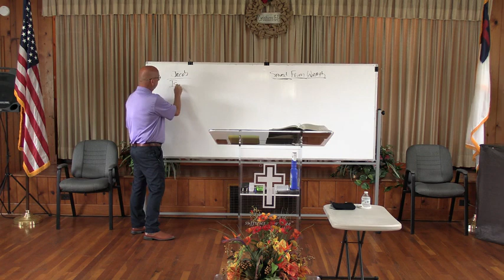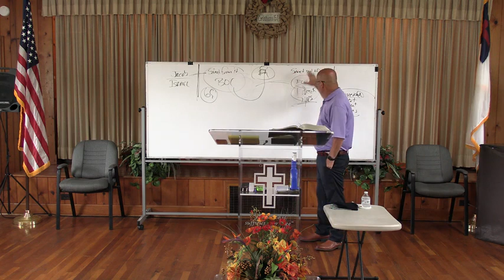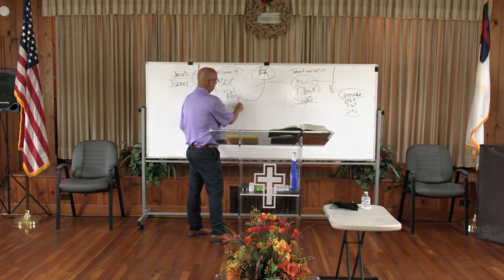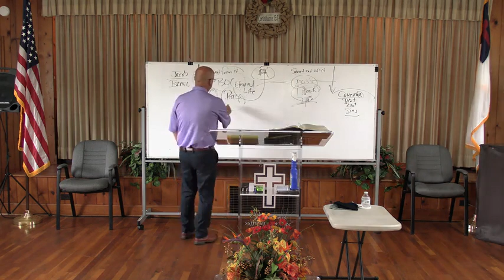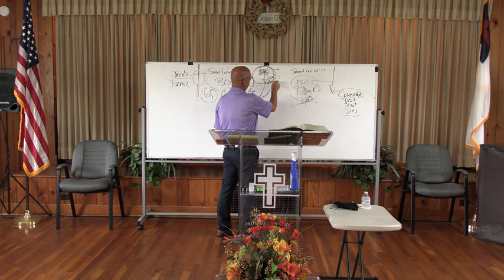Saved From Wrath.